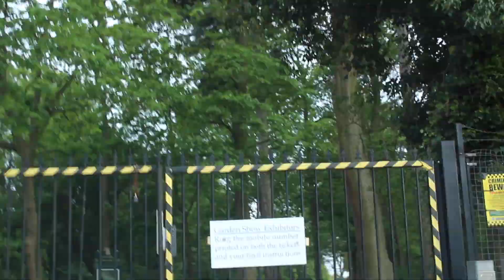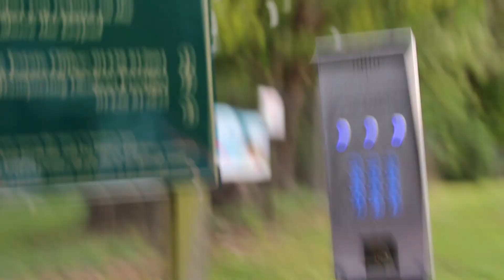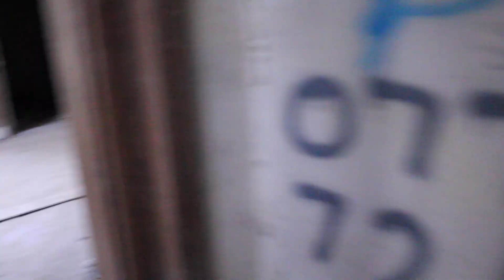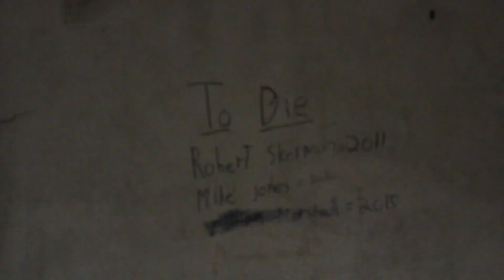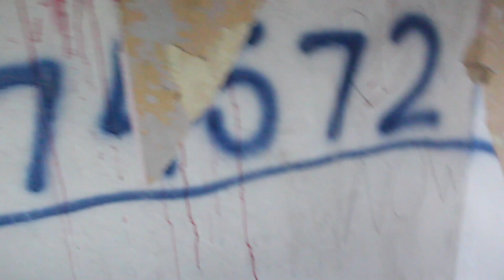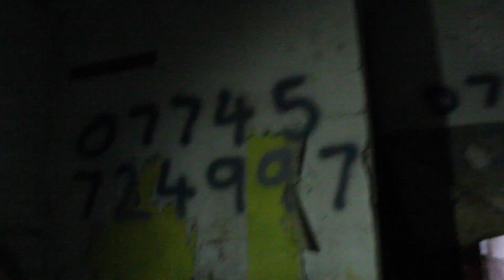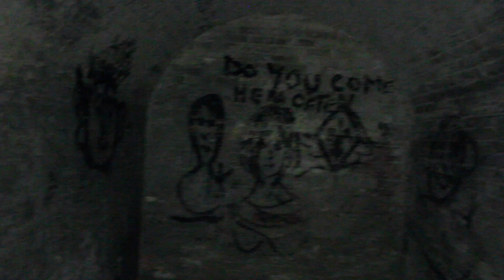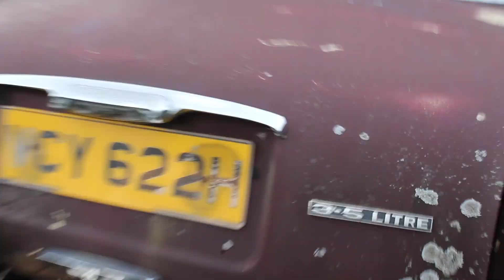WE EXPLORED AN ABANDONED HOUSE AND CAR GRAVEYARD 2019!!!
We explored an abandoned house and came across a car graveyard filled with old ruined cars and other surprises!